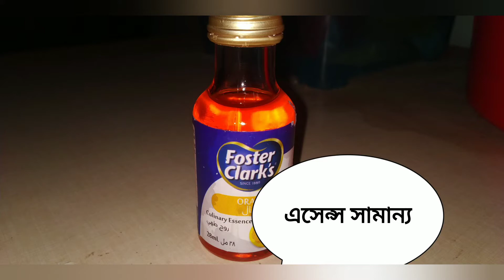Piping gel recipe bangla।।পাইপিং জেল | Homemade Piping Gel Recipe | Cake decoration gel।।Gel recipe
Today I am going to making homemade piping gel. It's an easy and tasty piping gel recipe. Piping gel used for decorating cakes.Now I am going to tell how to make piping gel for cake.

Ingredients:
1.Water- 1/2 cup
2.Sugar- 2 table spoon
3. Cornflour- 1 table spoon
4.Food colour few drops
5.Essence few drops

homemadepipinggelforcakedecoration Nisful'sEasyRecipe pipinggel Pipinggelrecipebangla পাইপিংজেল#